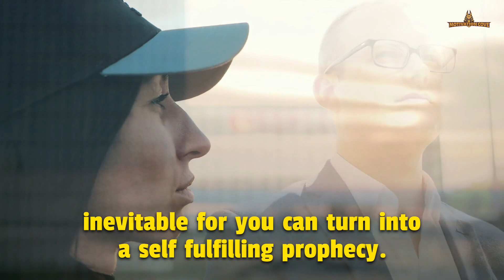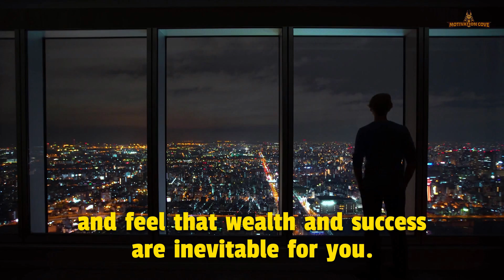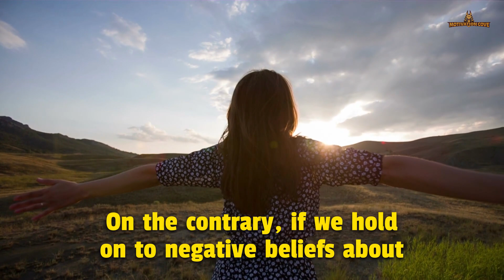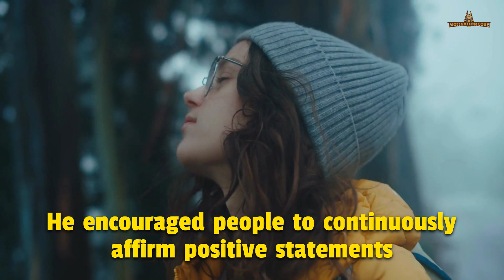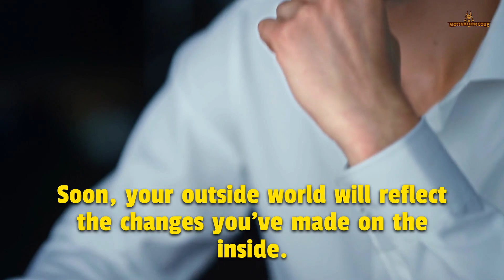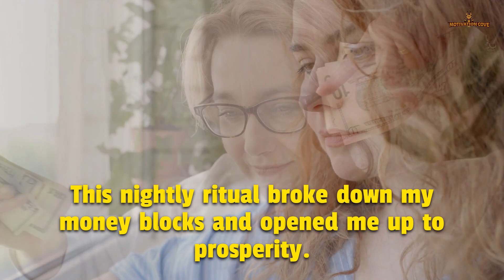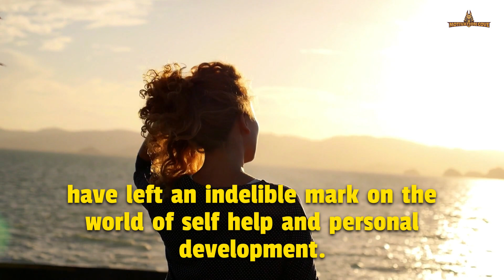" 3 Words to SAY BEFORE BED , Manifest Anything You Desire IMMEDIATELY " - Joseph Murphy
Joseph Murphy Explaining very important law of attraction topic , joseph murphy healing how to use your imagination to manifest all your desires including wealth and money and your dream job , manifest money , manifest millions.
JosephMurphy ManifestWealth LawOfAttraction - Elmer O. Locker jr ·

🏆 SPEAKER CREDIT 🏆
 👉Colton
 Dr Joseph Murphy - All The World Believes A Lie

 Christ Consciousness |Romans 12: 2 | Dr. Joseph Murphy Speaking: Don't CONFORM; Be TRANSFORMED by...